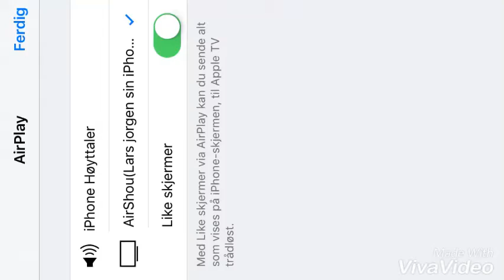I try to make iPhone video in Clash of Clans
Like video and have funn with my video